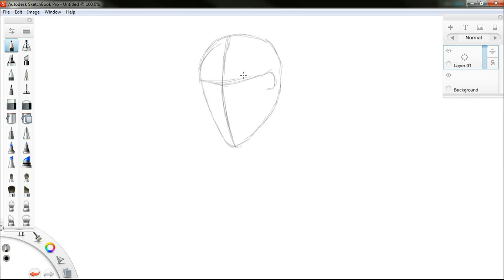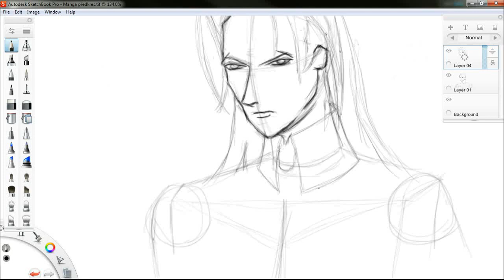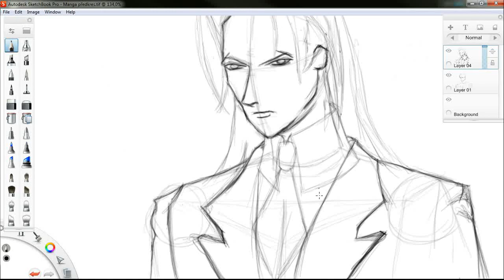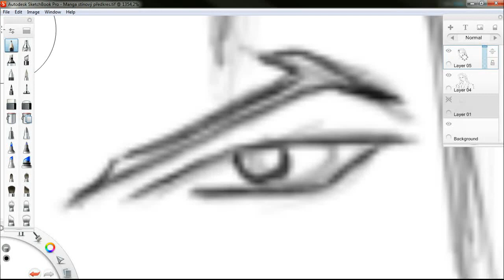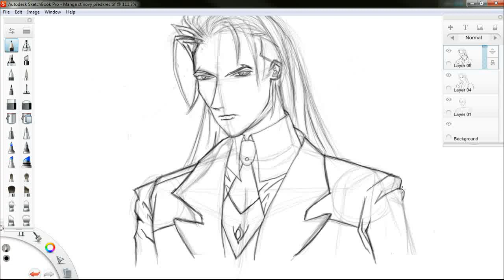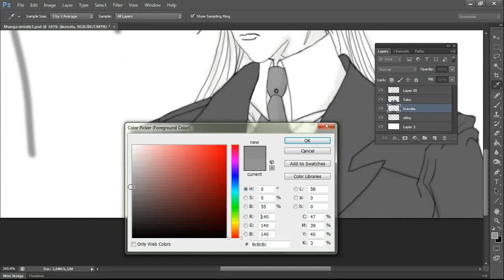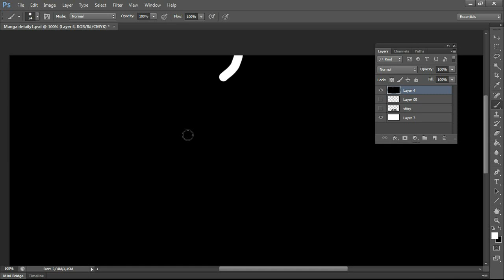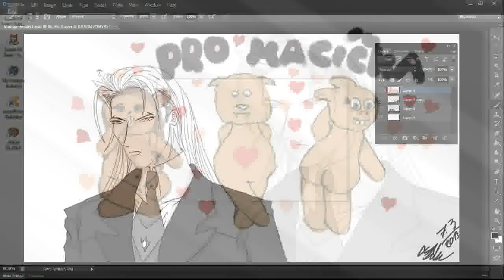Tutoriál kreslení část 48.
Arielistelos - Skype
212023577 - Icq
Anime, stíny + světla :)
0:28 - Náčrt
9:55 - Předkres
19:37 - Kresba
29:18 - Barvy, stíny.